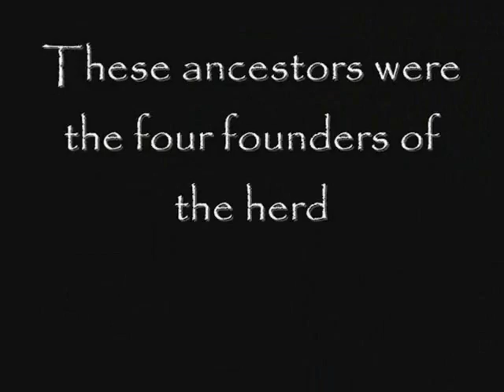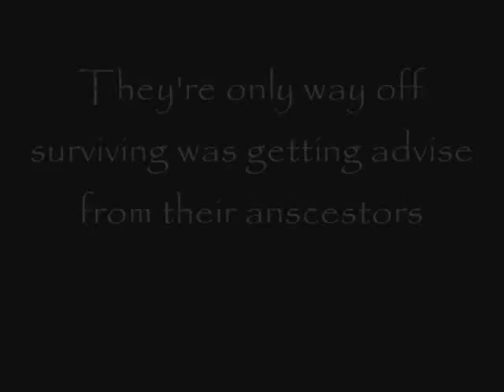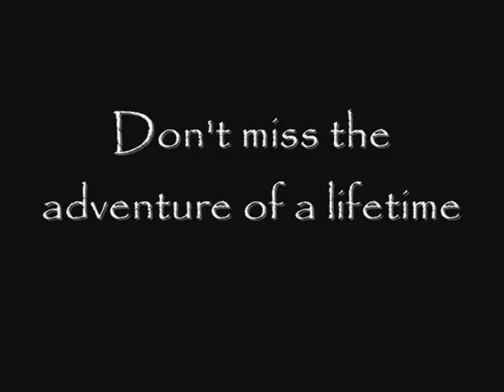Trailer #3- Ancestors of the Herd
YAY! the last trailer is officially up :) hope u get a better sence of the new series comming out :D